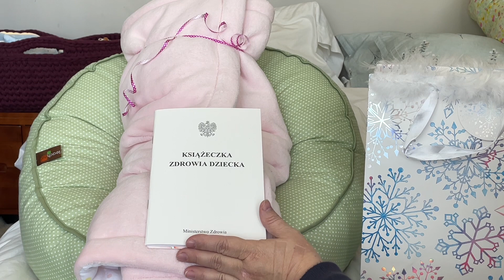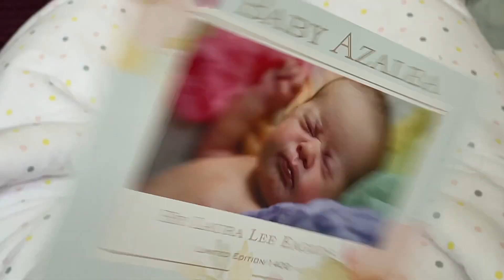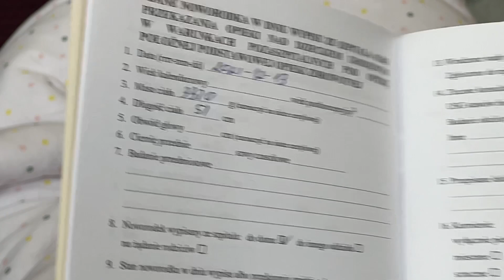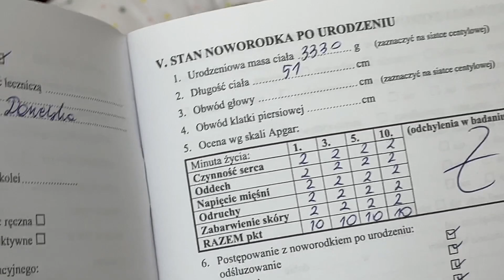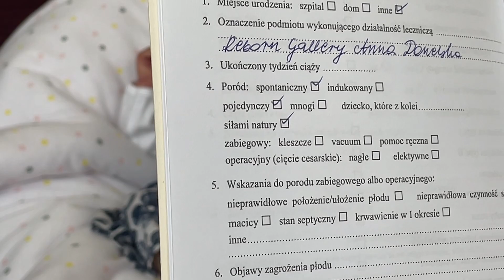WOW! INCREDIBLY REAL! New Baby in the Nursery • Reborn Baby Box Opening • Reborn Baby Unboxing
Azalea by Laura Lee Eagles

If you would like to ask a question or send a letter or postcard, my mailing address is:
Shara Craig